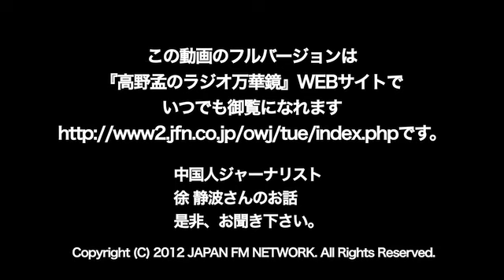2012.10.16 & 23放送 中国人ジャーナリスト「徐静波」さん 02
パーソナリティー　高野孟
アシスタント　　　暁玲華
ゲスト　　　　　　徐静波

今回はゲストに中国人ジャーナリストで『中国経済新聞』の創刊者、
中国経済を熟知した「徐静波」さんをお迎えします。
1997年から連続１３年、中国共産党全国代表大会および
全国人民代表大会の取材を認められた、ただ一人の在日中国人ジャーナリスト。
その「徐静波」さんに「今の中国」、さらには次期指導者「習近平」についてお聞きしていきます。
そして過熱する「尖閣問題」
この問題の根っこはどこにあるのか。我々はどう考え、どう動いていくべきなのか。そのヒントが徐さんの言葉に隠されています。

＊高野孟・新刊２冊発売！
『原発ゼロ社会への道程』(書肆パンセ、1470円)
『民主党の原点』(花伝社、840円)

高野孟のメルマガ「THE JOURNAL」創刊！
政治・経済、世の中の動き分かり易く解説されています！